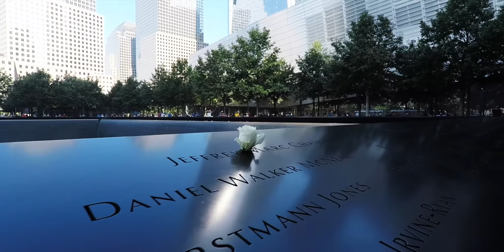New York Cinametic 2018 | GoPro, iPhoneX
Shot with GoPro Hero 5 and iPhoneX